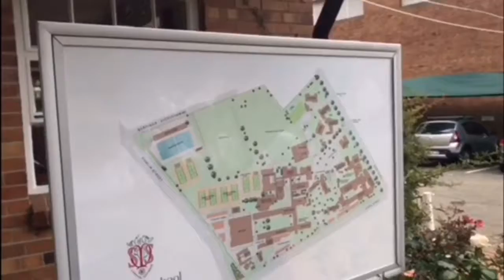Tosno (St Mary’s, Form IIA - amazing race)